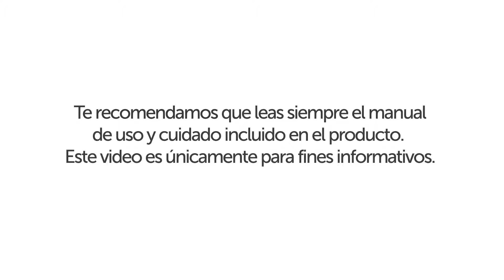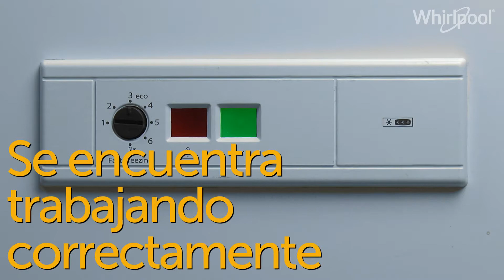Control de Temperatura y Panel de Luces Whirlpool | Elektra Tienda en Línea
Elegir la temperatura exacta para que tus alimentos se mantengan como tú quieras. La línea de artículos de Whirlpool están listos para ser instalados en tu hogar. Mira todas las posibilidades que puedes comprar entrando a Elektra.com.mx.

Entra ahora y compra electrodomésticos, Línea blanca, muebles y mucho más, tenemos envío a domicilio y entrega entienda. Aprovecha todas las opciones de pago y cubre todas las necesidades que tenemos para ti.

¡Entra ahora!